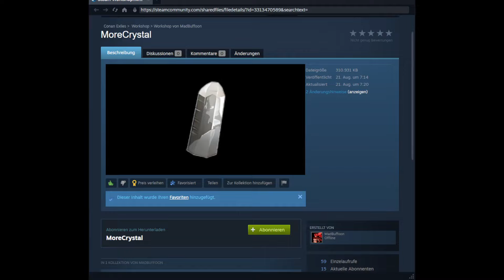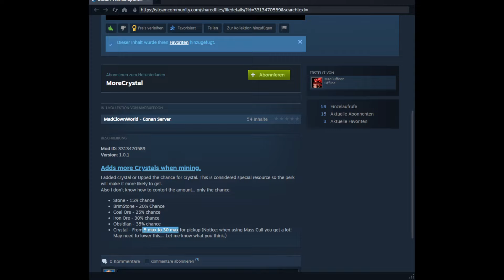Conan Exiles - Mods kurz vorgestellt - 154 - "MoreCrystal"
In dieser Serie stelle ich verschiedene Mods für Conan Exiles vor.
Alle Mods die ich vorstelle habe ich in einem oder mehreren Gameplays im Einsatz oder finde sie so gut, das ich mir gut vorstellen kann, die in einem zukünftigen Gameplay zu verwenden.

Mod: "MoreCrystal"
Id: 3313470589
Funktioniert mit
- Conan Exiles Update 3.0 "Age of War"
- Conan Exiles Isle Of Siptah Update 3.0 "Age of War"